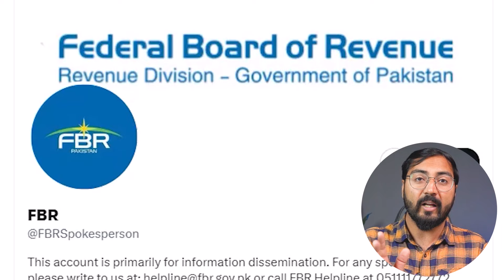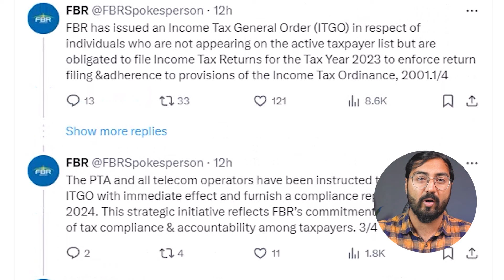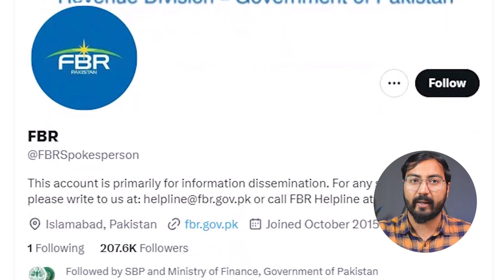FBR orders PTA to block Mobile sims of non-filers